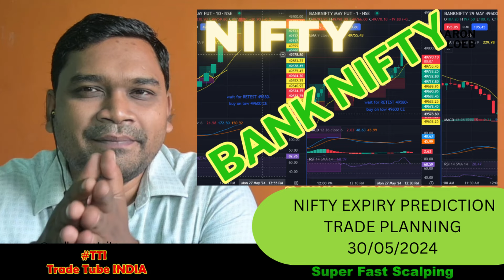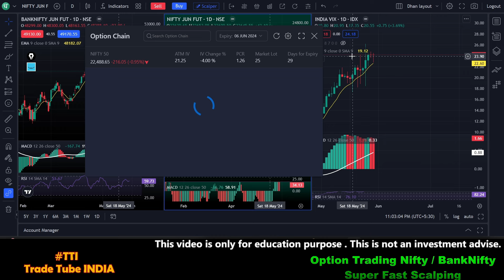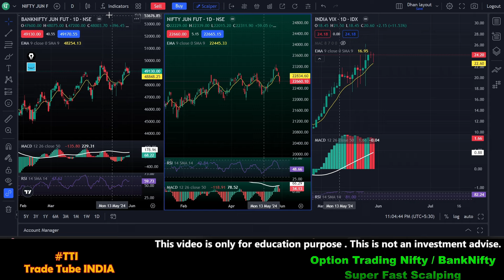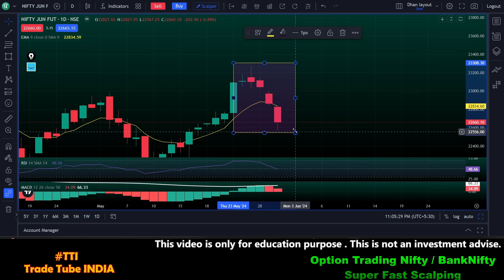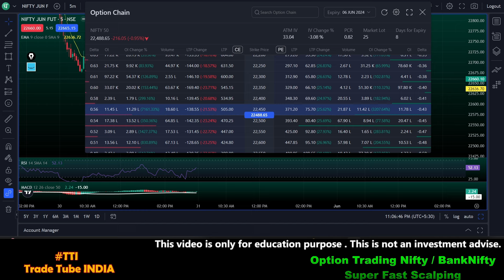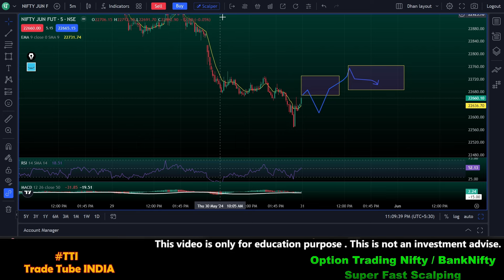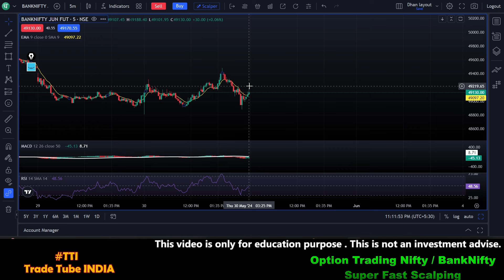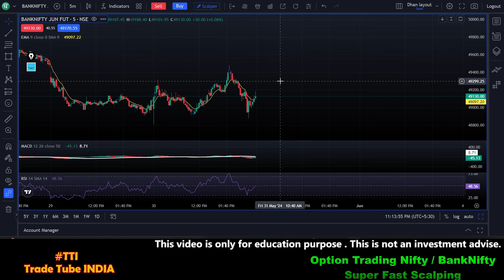Trade Planning for the MONTH of JUNE - 2024/ NIFTY/ BankNifty/ Option / Future/ Election special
option
future
 trading
stockmarket
indian market
nifty prediction

This is the best roulette Winning system is played ever. The system works well in online Roulette as well as live casino games. Predicting the next number is impossible in Roulette but we can put our bet in such places that it will hit at least once in every 5-6 spin.

This tricks ensure quick Profit with minimum risk. It gives you good return while protecting your bankroll. It's efficiency increases in online Roulette then live roulette. The simplicity of this strategy is easy to execute in online Roulette you nend to put all your bet in quick time you can't manage 8-10 place in 15 second so this system allows you to put just 3 bet and also it ensure your win as it covers 12 numbers out of 37 from the table.
Just play with this trick and enjoy the profit.

Keep playing Roulette and keep Winning